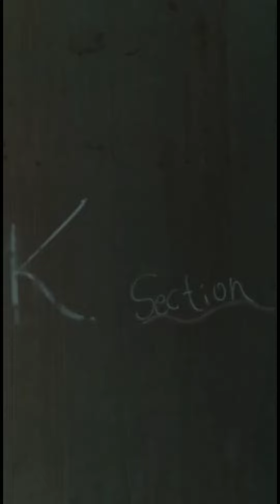PCE VLOG 3 / college ke supplier ki video hui leak 🤯🤯